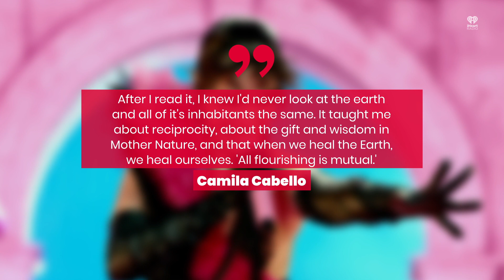Camila Cabello Shows Off New Neck Tattoo | Fast Facts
Camila Cabello Shows Off New Neck Tattoo.